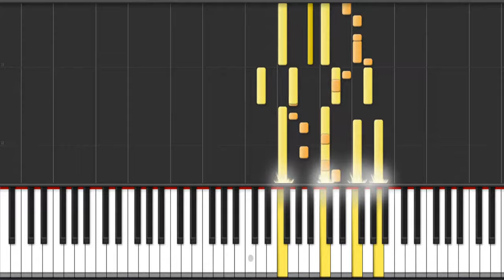The Corrs Along With The Girls Piano Tutorial - Chords - How To Play - Cover